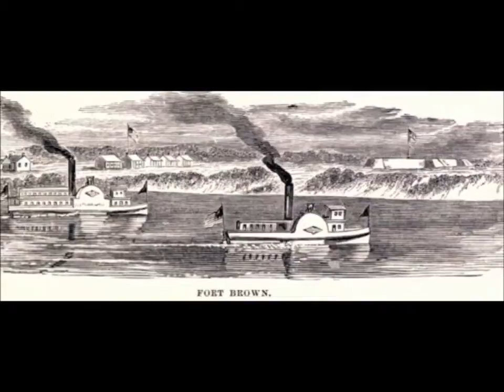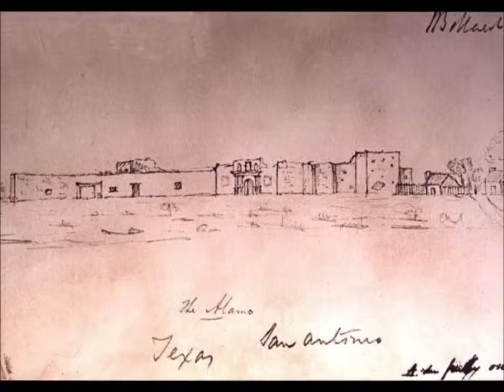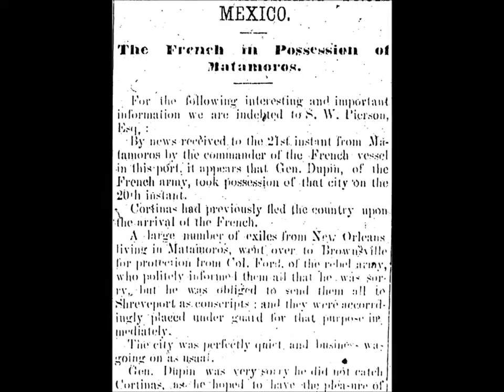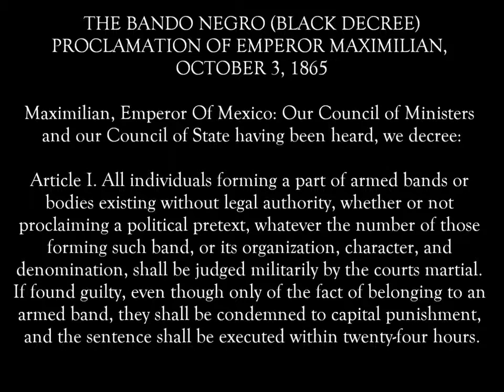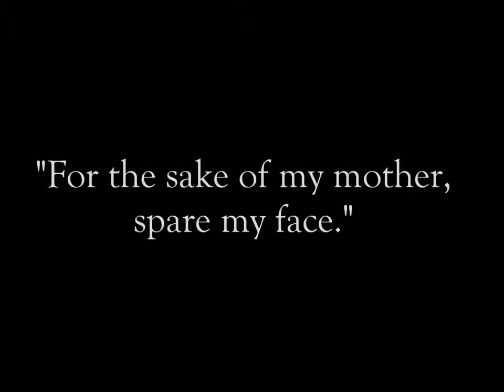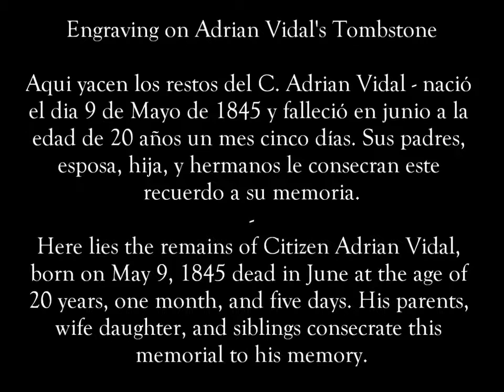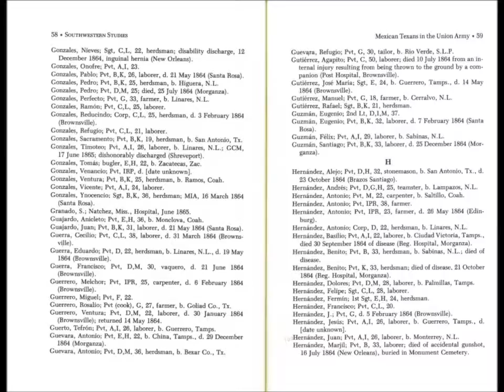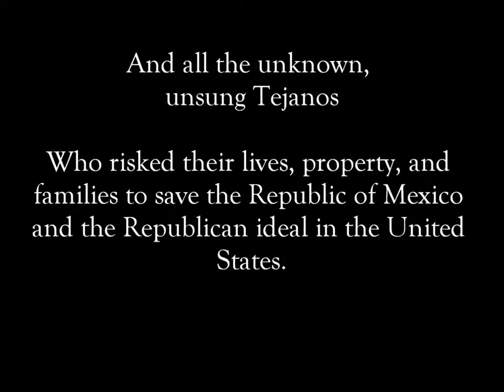Adrian Vidal: Mexico's Forgotten Ally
Through this different perspective of Adrian Vidal's history and legacy, we are changing the Tejano narrative one story at a time.

Film by: Meagan Lozano